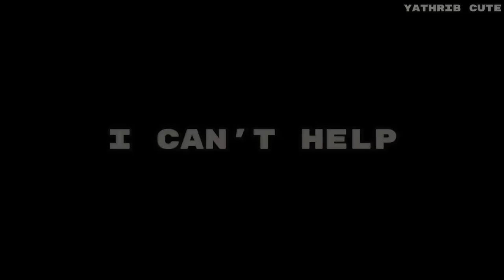A Girl And Her Guard Dog Isaku and Keiya War Of Hearts Amv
► Watch in HD !
►Song:  War Of Hearts
►anime: A Girl And Her Guard Dog

📝 War Of Hearts Lyrics:
Come to me in the night hours
I will wait for you
And I can't sleep 'cause thoughts devour
Thoughts of you consume
Ooh, ooh
Ooh
Ooh, ooh
Ooh
I can't help but love you
Even though I try not to
I can't help but want you
I know that I'd die without you
Stay with me a little longer
Shadows creep and want grows stronger
Deeper than the truth
Ooh, ooh
Ooh
Ooh, ooh
Ooh
I can't help but be wrong in the dark
'Cause I'm overcome in this war of hearts
I can't help but want oceans to part
Ooh, ooh
Ooh
Ooh, ooh
Ooh